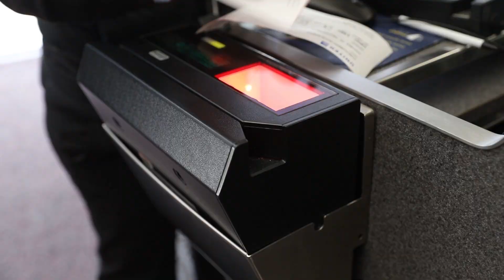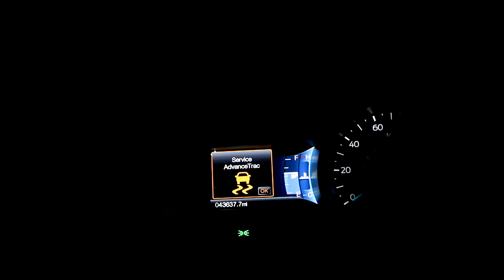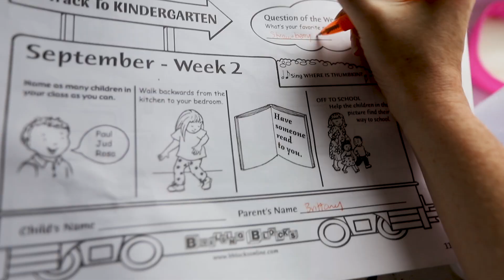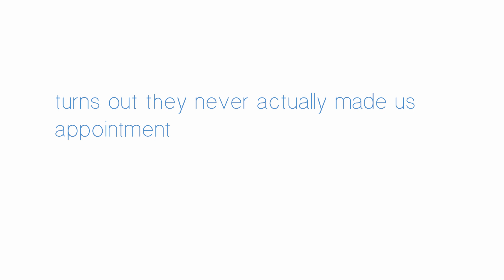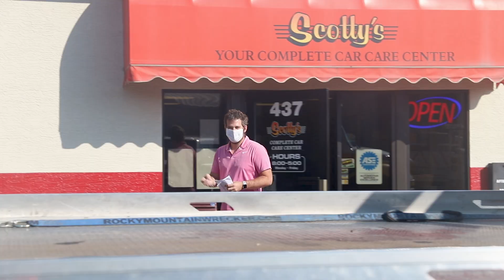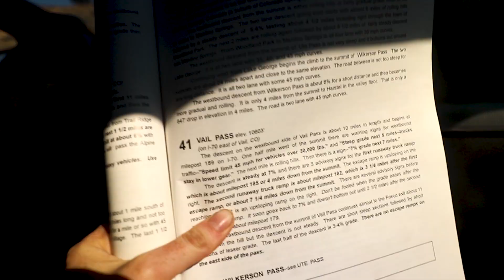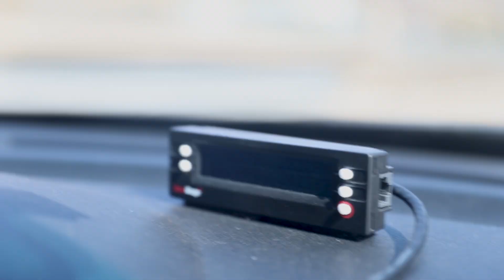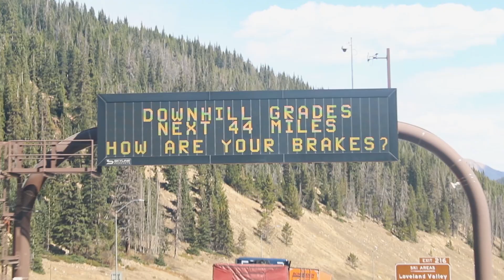When Towing a Travel Trailer With an SUV Goes Wrong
We're used to being stranded. In fact, we've done more than a few videos about being stuck. But y'all, we've never been STUCK like this. Stuck at our campsite. Stuck with a repair bill. Stuck with a car we're not quite thrilled with at the moment. But here we are, and we're making the best of it. We're thankful we were able to be stuck at a campground instead of the middle of the mountains.

After we finally got up and running, we're taking you through I-70 eastbound through Colorado - hitting Vail Pass and the Eisenhower Tunnel along the way. So, what's it like towing a travel trailer with an SUV? We'll talk about that a bit, plus show you what it's like and how we do it.

And to Ford: fix your damn design flaw. You could have gotten us killed. You know there's an issue and your agent as much as told us that before saying there's nothing they could do to help.

To Scotty's Complete Car Care Center in Grand Junction, Colorado: y'all are lifesavers. You'll never know how much you bailed us out. If you're in the Grand Junction area, check them out - they did great work for us.

Looking for more information about our Coleman Lantern 17b and the products we used to make it a comfortable home for over a month?

The Cool Gel Mattress
Amtifo Backup Camera
Amtifo Backup Camera Adapter
Bathroom Drawers
Power Jack
Stabilizer Jacks
Packing Cubes
ScanGauge II
Black and Gray Water Tank Sprayer

Our Family Travel Essentials:
Travelpro Luggage
Canon M50 (AMAZING family travel pics)
Buckle Backpack
GB Pockit Stroller
TSA Stroller Bag
Water Bottle
Lightweight Carseat
Osmo (iPad game that doesn't require WiFi)
Wet/Dry Bag
Snack Cup
Triangle Crayons (Don't roll on tray table!)
Melissa & Doug Water Wow (Basically water-only "paint")"